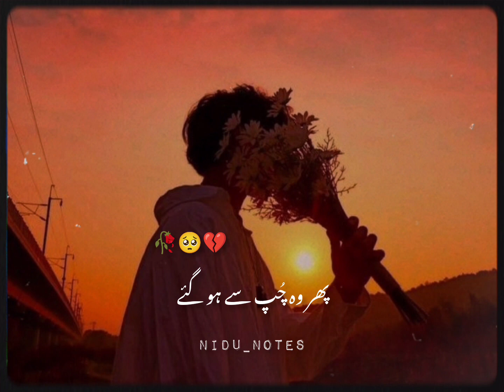Aftab Iqbal Best Poetry | Urdu Poetry | Shayari Status